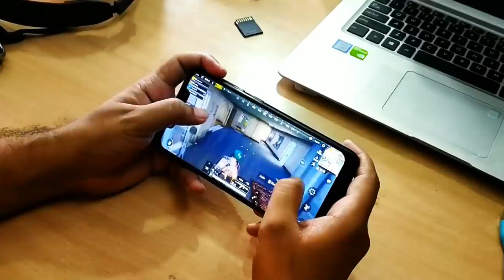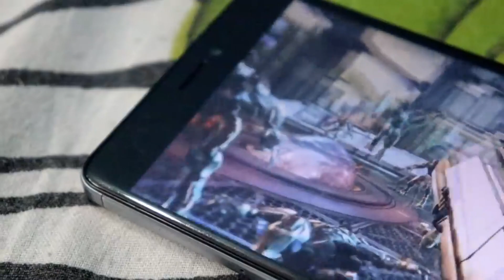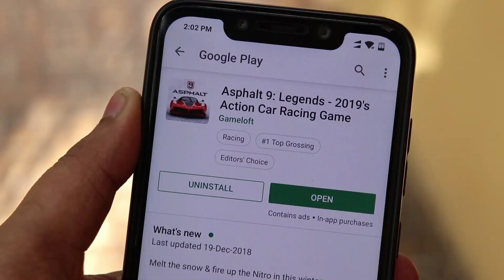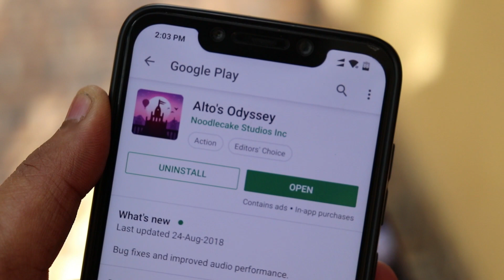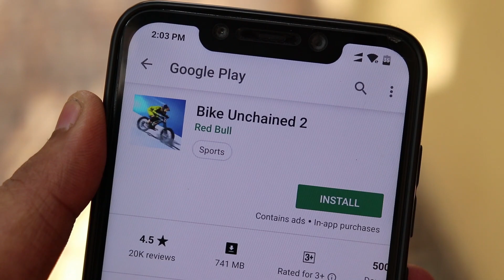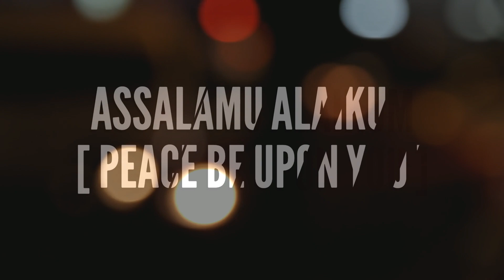Best Android Games of 2018 Unleashed | Jabardast Jhakkas Laajawab | Hindi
Assalamu Alaikum Dosto, Aaj is Video me humlog Jaanenge 2018 me Sabse Ghaatak, Sabse Jabardast Games ke baare me.. Aasha hai aapko humara ye Collab Video pasand aaye.

BEST SMARTPHONES OF 2018 If You Like my Work